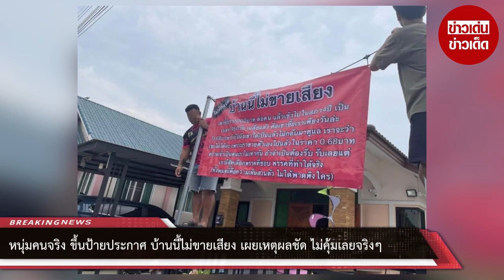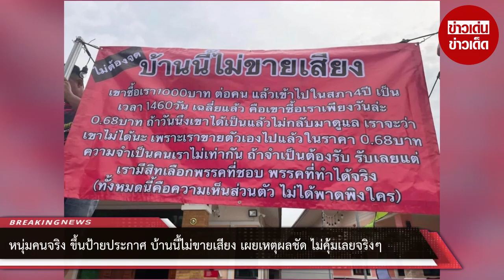หนุ่มคนจริง ขึ้นป้ายประกาศ บ้านนี้ไม่ขายเสียง เผยเหตุผลชัด ไม่คุ้มเลยจริงๆ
เรียกได้ว่าเป็นอีกหนึ่งเรื่องราวที่ได้รับความสนใจอย่างมาก เมื่อผู้ใช้เฟซบุ๊กรายหนึ่งได้ออกมาโพสต์ภาพโดนใจชาวโซเชียล หลังตนได้ขึ้นป้ายประกาศว่า "บ้านนี้ไม่ขายเสียง" พร้อมกับเผยเหตุผลชัดเจน บอกเลยไม่คุ้มเลยจริงๆ

โดยผู้โพสต์ระบุข้อความ ว่า“ทุกคนมีสิทธิ ใครจะรับไม่รับ ไม่ผิดนะครับ” ซึ่งจะเห็นได้ว่า ผู้โพสต์ได้ขึ้นป้ายประกาศแผ่นใหญ่ติดไว้หน้าบ้าน พร้อมข้อความระบุชัดเชนว่า "เขาซื้อเรา 1,000 บาท ต่อคน แล้วเข้าไปในสภา 4 ปี เป็นเวลา 1,460 วัน

 เฉลี่ยแล้ว คือเขาซื้อเราเพียงวันละ 0.68 บาท ถ้าวันหนึ่งเขาได้เป็นแล้วไม่กลับมาดูแล เราจะว่าเขาไม่ได้นะ เพราะเราขายตัวเองไปแล้วในราคา 0.68 บาท ความจำเป็นคนเราไม่เท่ากัน ถ้าจำเป็นต้องรับ รับเลย แต่เรามีสิทธิเลือกพรรคที่ชอบ พรรคที่ทำได้จริง (ทั้งหมดนี้คือความเห็นส่วนตัว ไม่ได้พาดพิงใคร)"

00:00 - Intro
00:10 - News
01:00 - Minute